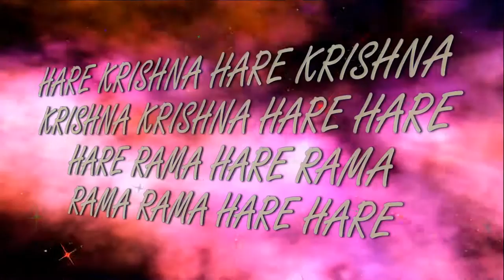5.02.2017 Maha kirtan ISKCON Dnipro Ukraine